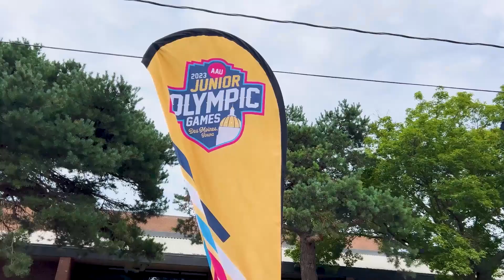Traveling for kids' sports? Bring an Austin Air purifier!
Stacy Malesiewski is the marketing director at Austin Air Systems and a certified health and wellness coach. She’s also a track and field mom who has been traveling with her children for their track meets for years.

Stacy’s trusted secret for ensuring her children get a quality night's sleep and perform to the best of their ability when they hit the road for sports: Austin Air purifiers.

If you’re traveling for your child’s sports, you obviously want what is best for them and their performance. You might not think about what is in the air when you're staying in a hotel room but you should – especially with kids, because kids are a bit more sensitive to airborne pollutants.

You might not even recognize that the air quality in a hotel or Airbnb is making an impact but indoor air is always having an influence on our health. Maybe your child is a light sleeper or they wake up looking puffy in the morning? That can be due to allergens or other irritants, like mold.

A picture is worth a thousand words but the smell of a hotel room or Airbnb doesn’t carry through. But you don’t need to worry if you’re armed with an Austin Air purifier at check-in.

According to Stacy: “The good thing about Austin Air is that they are portable no matter what room we're staying at. If we've rented a house or an Airbnb with a lot of space, I might take a standard unit with us. If it's just a smaller hotel room that we're going to be in for a short time, a junior unit works great. Air cleaners make a huge difference!”